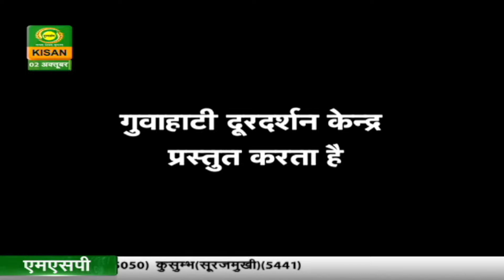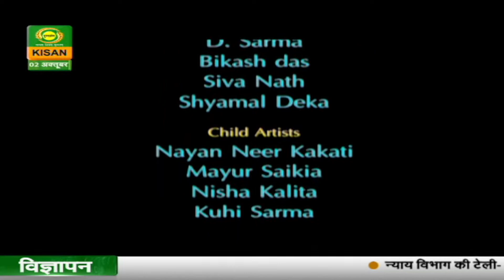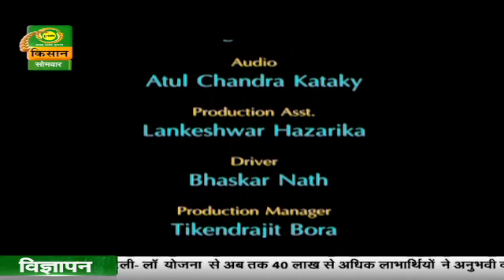पहली किरण : कहानी - ग्रामयोगी - (पार्ट-3) | Pehli Kiran | Oct. 02, 2023